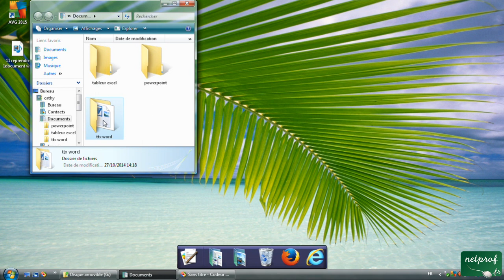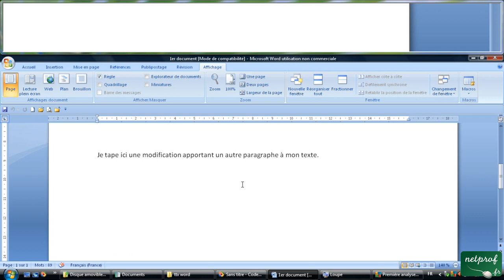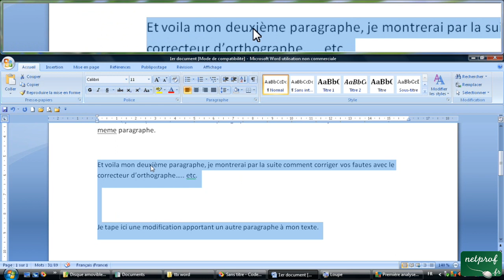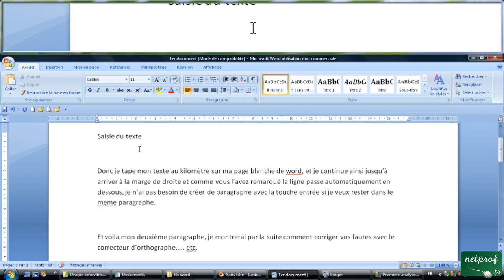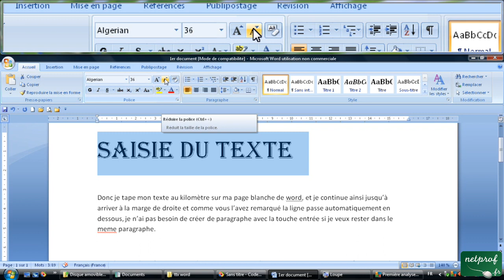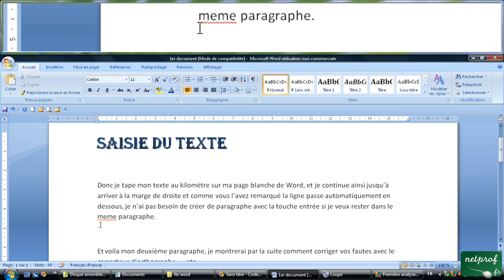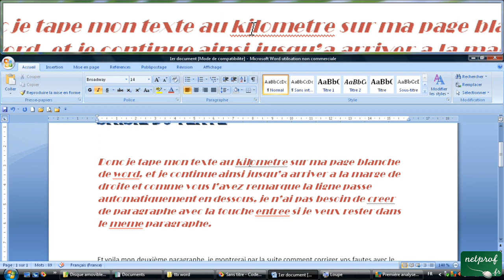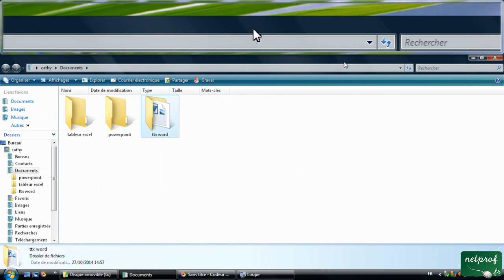La mise en forme, les marges, la règle... La police de caractère